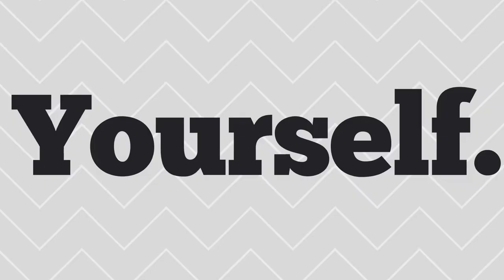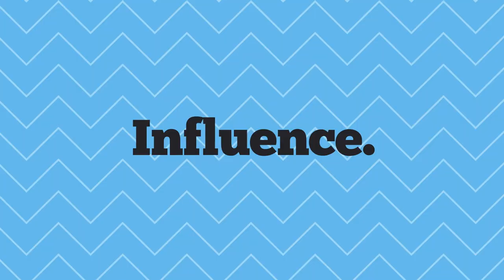Broadcast Package Sway (After Effects Template)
Features:
CS6 CC Compatible Project
Full HD resolution (1920×1080) pixels
45 Image/Video Placeholders
30 Text Placeholders
Photos and Videos not included.
Package Includes:
Promo 45sec
Promo 12sec
Date Promo X2
Logo IDs X3
Lower Thirds X3
Next
Next with Video
Credits
Time Schedule Card X3
Time Schedule Video X2
Transitions X3